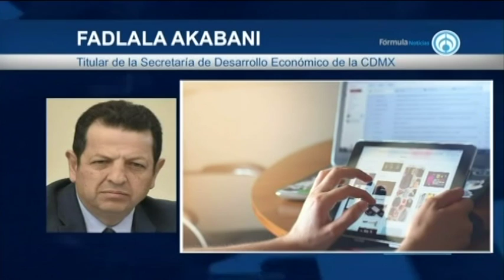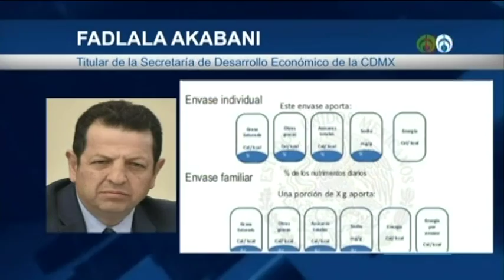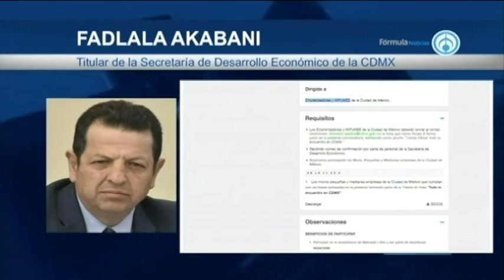Fadlala Akabani, Titular de la Secretaría de Desarrollo Económico de la CDMX 270920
Entrevista a Fadlala Akabani, titular de la Secretaría de Desarrollo Económico, Ciudad de México, nos habla sobre el convenio al que llegaron con MercadoLibre AbriendoLaConversacion en Radio Fórmula